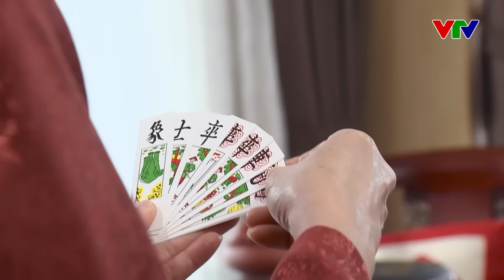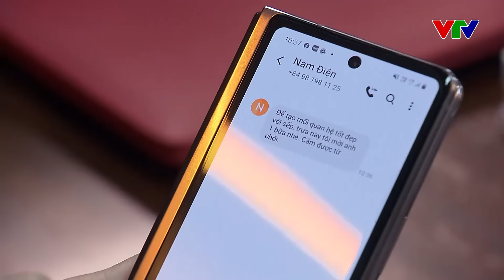Mẹ chồng "Thẳng Tay" TƯƠNG TÁC con dâu trong ngày ĐẶC BIỆT | Hương Vị Tình Thân | VFC OFFICIAL